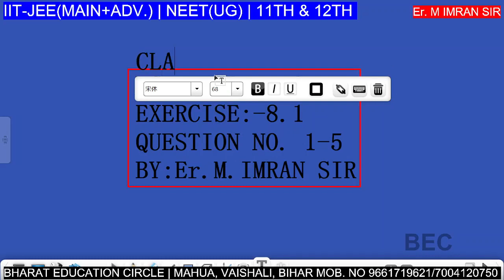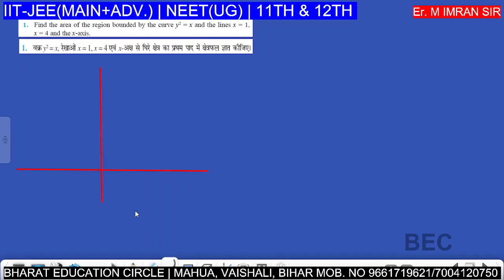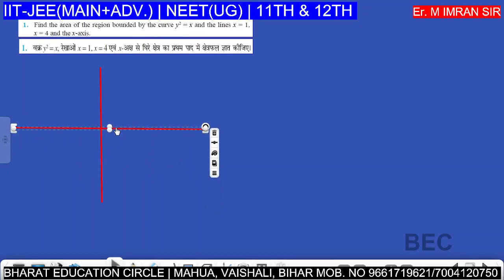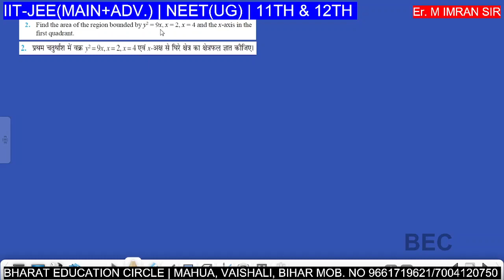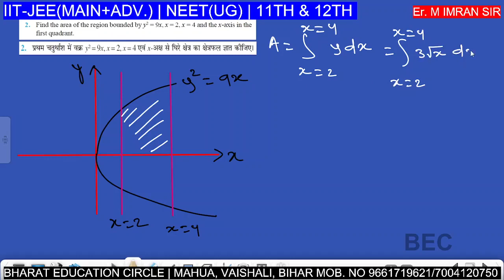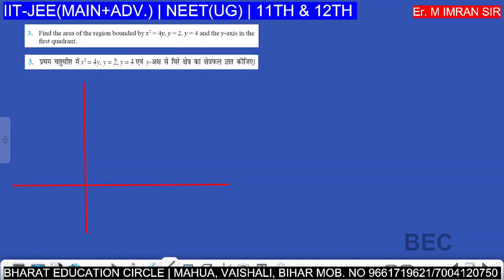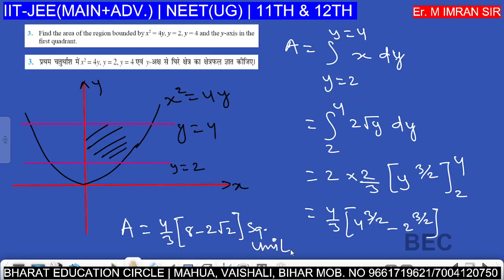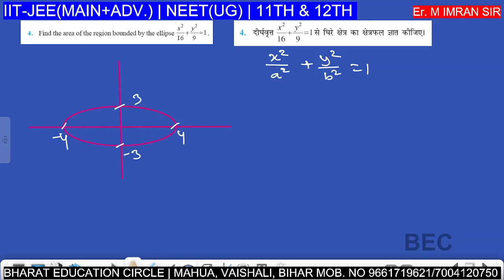NCERT MATH 12TH EXERCISE 8.1 Q.NO. 1 TO 5 /Er. M. IMRAN SIR